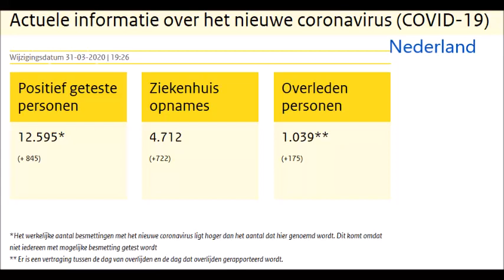31 maart 20 20 ; Coronavirus Suriname Nederland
31 maart 20 20 ;  Coronavirus Suriname Nederland
31 maart 20 20 ;  Coronavirus Suriname Nederland
31 maart 20 20 ;  Coronavirus Suriname Nederland
31 maart 20 20 ;  Coronavirus Suriname Nederland